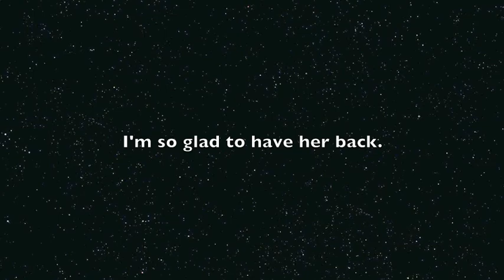Duffy returns home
Duffy has been sick and has been at the vet for a week.  She's very wonky still - the vet thinks she has a brain injury.
She's always been a little wonky but generally my dwarf chicks grow out of it.  She's quite severely affected.